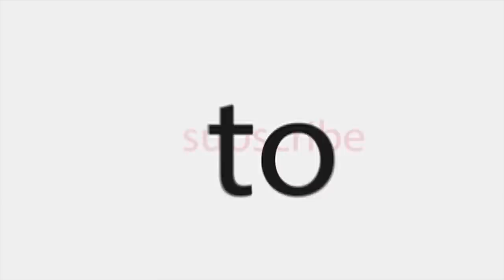WHAT'S LIKE TO HAVE TWO HYACINTH MACAWS AS PETS! Exotic Birds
DEAR CVP's!
What’s like to have a Hyacinth macaw as a pet